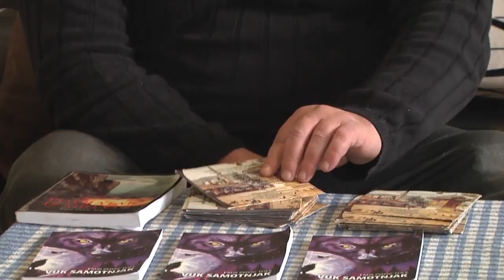Trailer Povratak iz mrtvih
Povratak iz mrtvih priča je o patriotizmu nadi i vjeri da uvijek možemo pronaći snage za novi početak. Retrospektiva je to i borbe jedinica Armije RBiH na području općine Hadžići kroz naraciju Emira Čovića Toleta. Povratak iz mrtvih dokumentarni film autora Emira Morine.